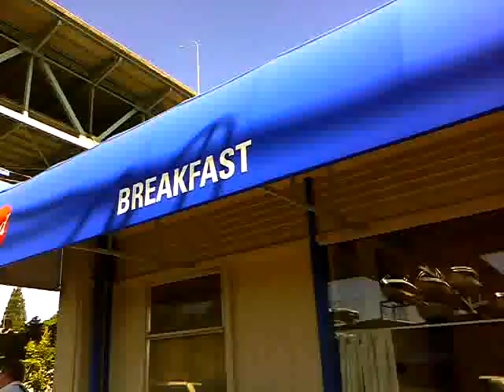Hi Rocco Mia From Seattle